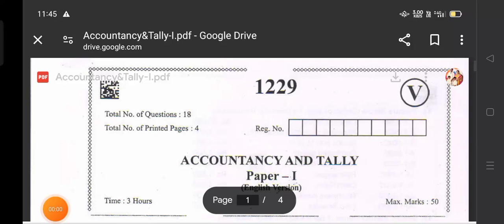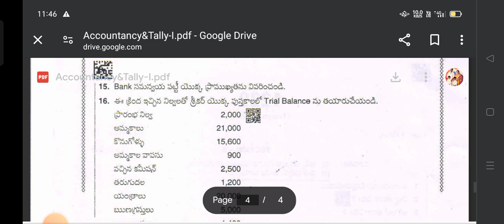Ap- 1st yr/ Accountancy & tally model question paper